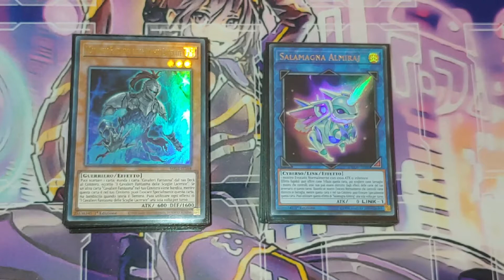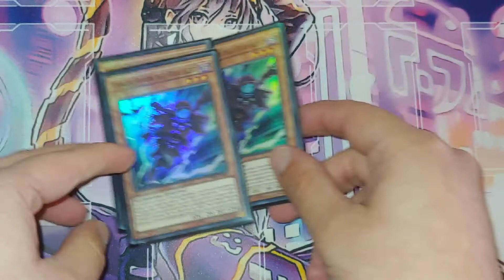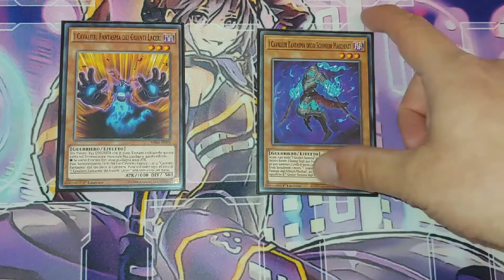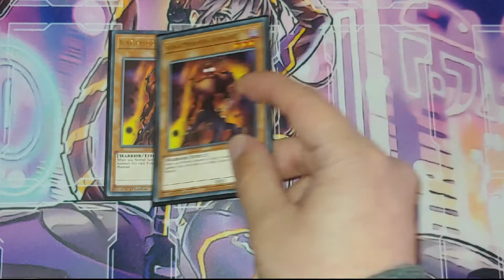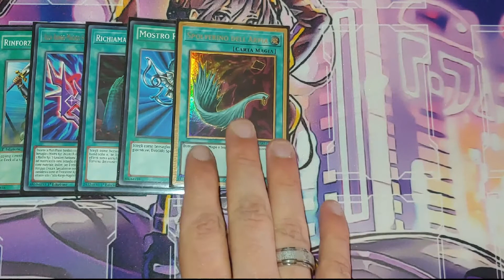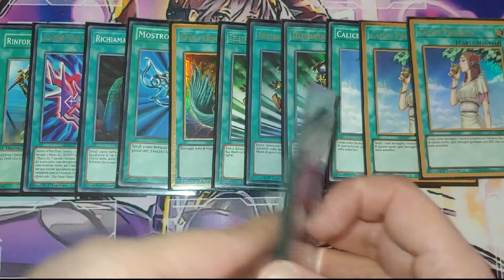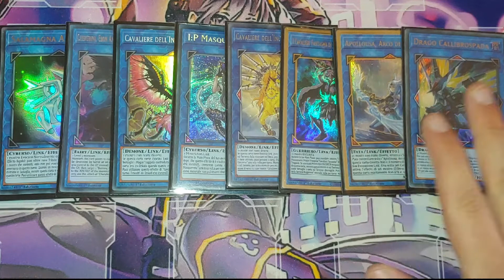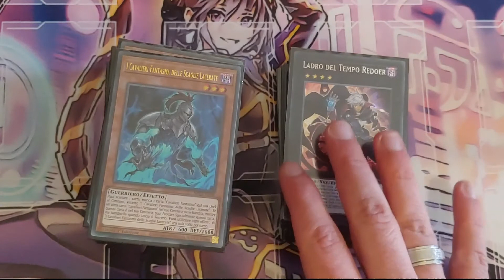Yu-Gi-Oh! BUDGET Deck Profile Phantom Knight/Cavalieri fantasma! Marzo 2022-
Yooooo Bentornati in un nuovo video del canale! Quest'oggi deck profile Phantom Knight!BUDGET! Una versione che non supera le 100 euro! Ideata per chi vuol tornare a giocare a yugioh proprio con questo deck! Un deck che vi da un ottima base per poi procedere migliorare il vostro p.k. per renderlo sempre più competitivo fino a portarlo ad essere un Tier 2 o anche Tier 1! Prossimamente arriverà anche un video combo con una breve spiegazione riguardo questa versione!

Una nuova serie è in corso sul canale e riguarda la lore e l'analisi del vari archetipi e personaggi del mondo di Yu-Gi-Oh!

Sei un appassionati di Yu-gi-oh! Sei nel posto giusto qui troverai delle deck profile sempre aggiornate! Dai mazzi piu competitivi del momento a mezzi storici che non passano mai di moda specialmente delle prime serie dell'anime!